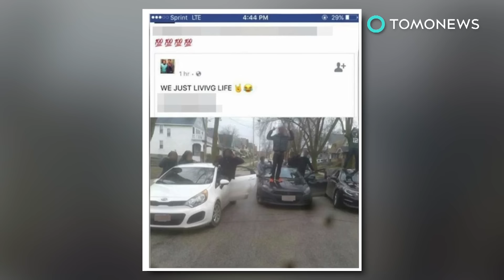ขโมยรถแล้วโพสต์ภาพ ที่เฟสบุ๊คของเจ้าของรถ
MILWAUKEE —  หญิงชาวมิลวอกีช็อกสุดตัว หลังภาพรถของเธอที่ถูกขโมยไป โผล่ขึ้นมาบนเฟสบุ๊ค

ตามรายงานจากทริบูนมีเดียไวเออร์ รถคันดังกล่าวถูกขโมยไปจากอีสไซด์ของมิลวอกีเมื่อคืนวันเสาร์ เจ้าของรถที่ถูกระบุเพียงว่าชื่อมิเชล ได้โพสต์ภาพของยานพาหนะเพื่อขอให้ผู้ใช้เฟซบุ๊คช่วยตามหา

ไม่ถึงชั่วโมงให้หลัง ผู้ใช้เฟซบุ๊ครายหนึ่งได้โพสต์ภาพแสดงชายหลายคนถ่ายรูปคู่กับรถของเธอไปยังเพจของสาวรายนี้ พร้อมคำบรรยายใต้ภาพว่า "เราแค่ก็ใช้ชีวิตแบบเต็มที่"

เจ้าหน้าที่ตำรวจได้พบรถคันนี้และส่งมันกลับไปให้เจ้าของ ขณะนี้เจ้าหน้าที่กำลังตามหาตัวผู้คนในภาพ